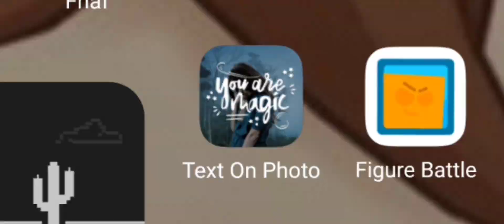Я сделал свой БРАВЛ СТАРС! || Сделал БРАВЛ СТАРС на Unity!